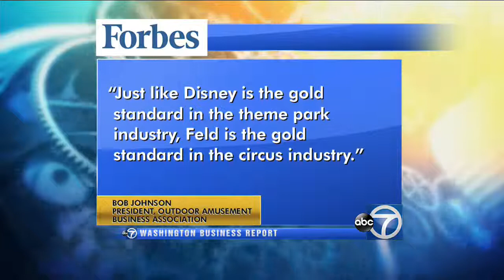Mar 14 2014 Feld